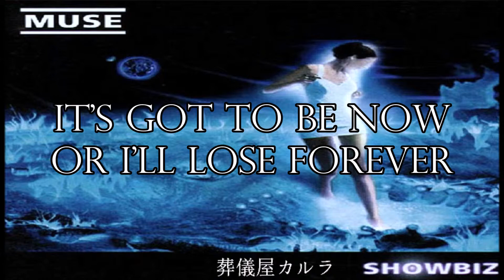Muse - Fillip Lyrics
Written By: Matthew Bellamy
Release Date: September 7, 1999
Performed Live As: Fillip (Live) by Muse